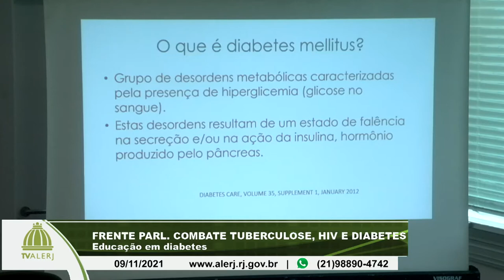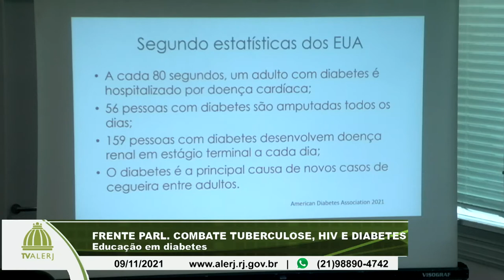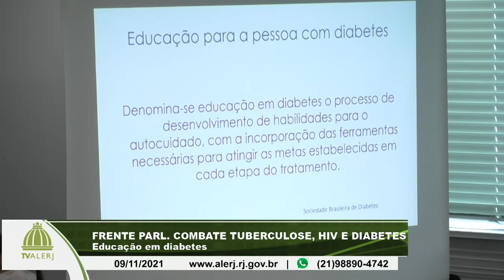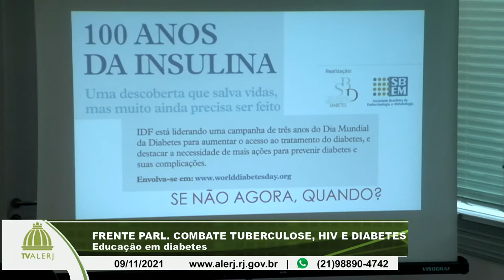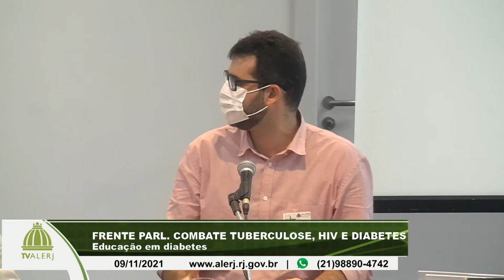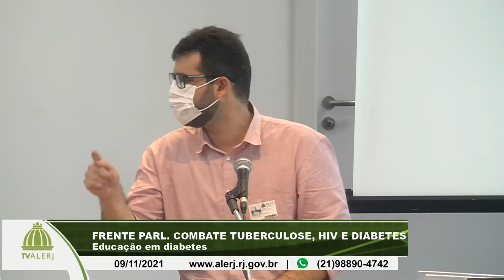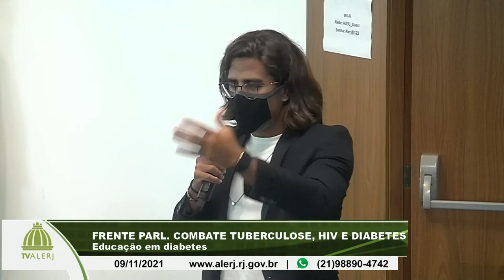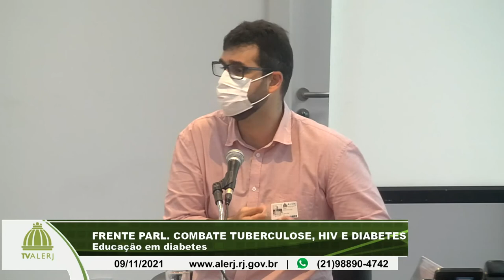Frente Diabetes, HIV e Tuberculose - Educação diabetes